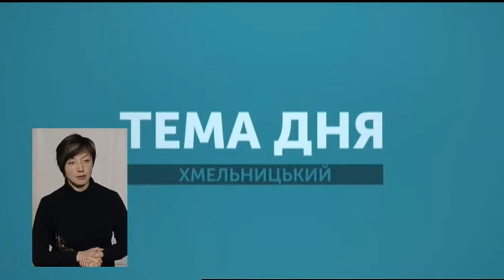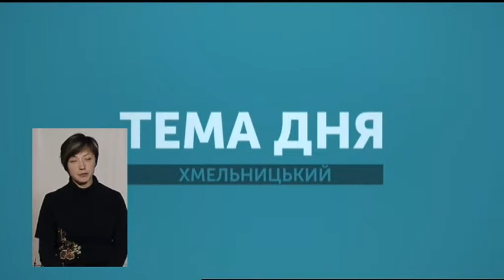ТЕМА ДНЯ ефір 18.12.18 ''Що зміниться на Хмельниччині після Об'єднавчого Собору''